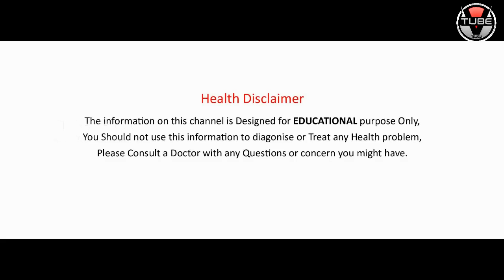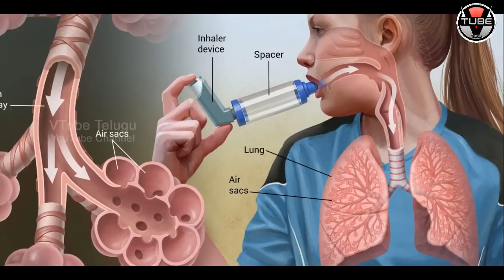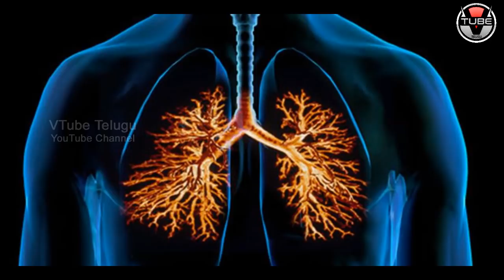OMG! Do You Know The Harmful EFFECTS of Candles? | Health Tips in Telugu | VTube Telugu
OMG! Do You Know The Harmful EFFECTS of Candles? Here are the Effects of Candles in this video on VTube Telugu.